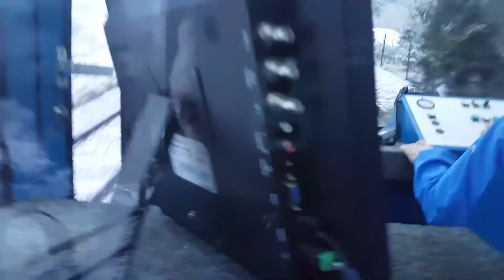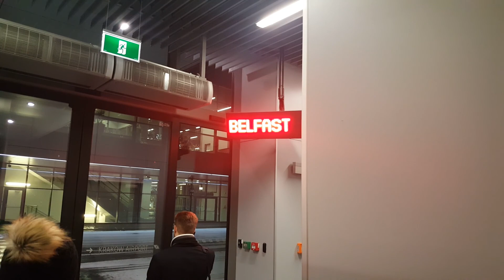Poland | Krakow | Winter Vlog